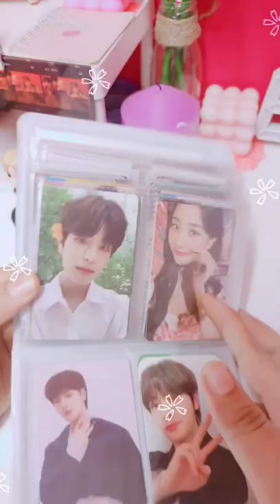mini binder tour 💞